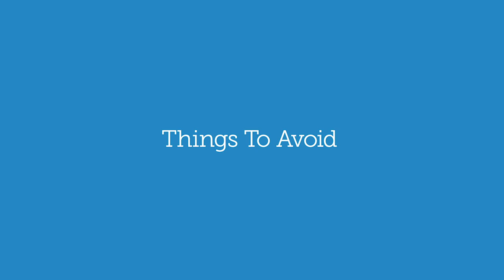Dr. Gurtej Singh Talks: Lower Back Pain